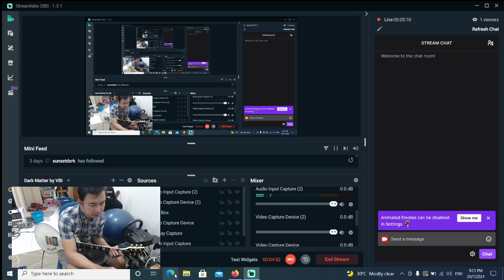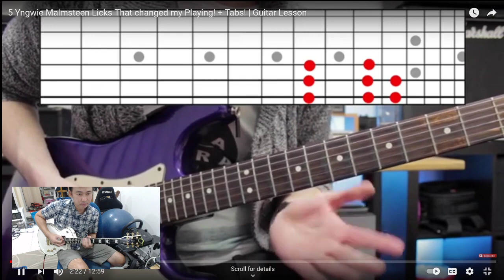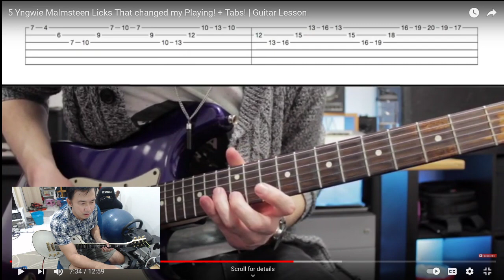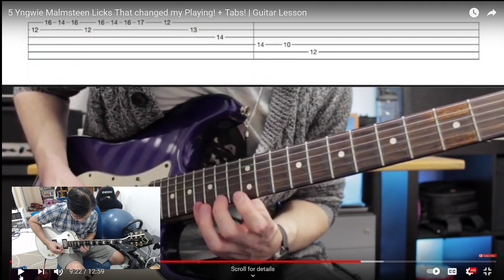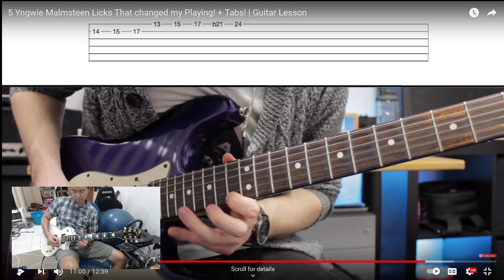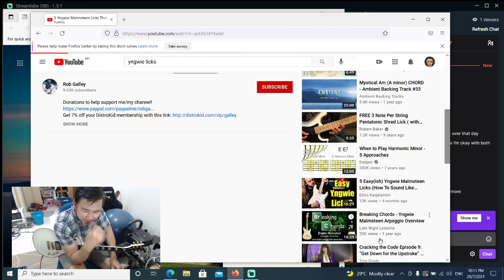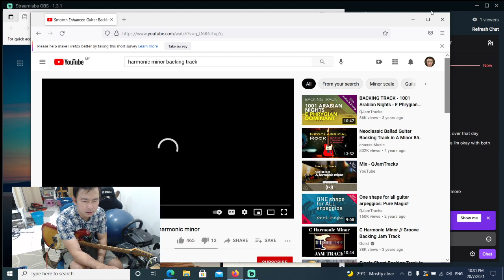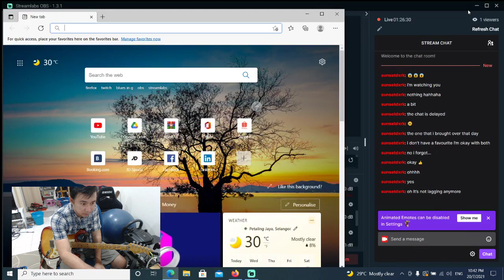Neo Classical Guitar Practice Vlog: Day 2 learning Stump & Malmsteen licks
tried to start off with Joe himself but i had bitten more than i could chew..HAHAHAHH